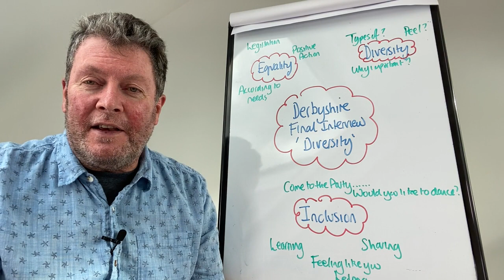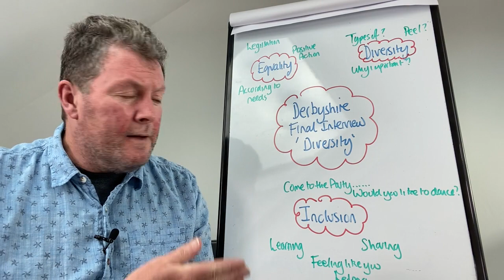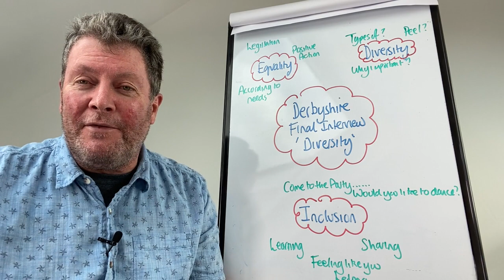Police Recruitment - How to 'Derbyshire Police Final Interview - Diversity Presentation'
Derbyshire Police have a really challenging Final Recruitment Interview where they ask you to do a presentation based on 'The Value of Diversity'

But how are you going to talk about this subject in a 'point scoring' way for 10 minutes?

Make sure you watch all of this video where I talk about more than Diversity, where I also explore the concepts of Equality and Inclusion.

if you watch to the end there is an idea there that will blow the interview out of the water!

If you are going through the Police Recruitment Process or plan to here are the resources that will help you at every stage:

For all of my Masterclasses, you ONLY pay AFTER the experience and ONLY if you found it 'Amazing Value!' How fair is that? You decide after the Masterclass whether you want to pay or not!

Getting ready to apply to join the Police? Here is where you will find out everything you need to ensure you are 'Application Form Ready' as well as 'Recruit Ready' with your fitness.

Enrol in my Online Assessment Centre Course and  Interactive Webinar Programme where over 500 people have attended with just 5 reported fails!

Join over 13,000 members of the Bluelight Police Recruitment Facebook Support Group here:

I hope you get a lot out of this and it helps you on your journey

Brendan O'Brien